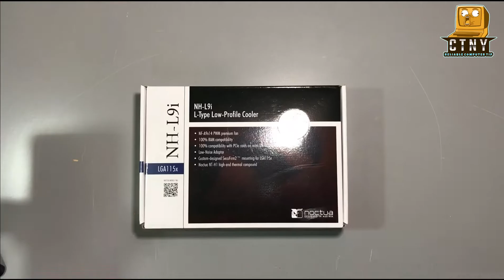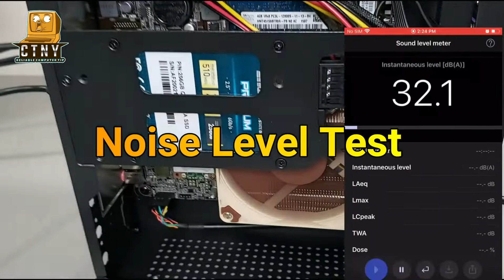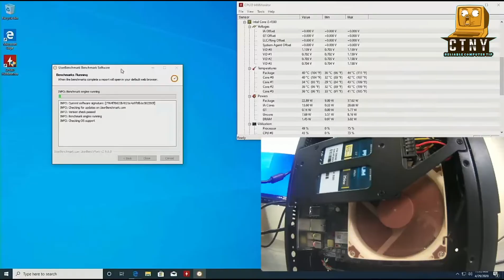$200 Budget Mini-ITX PC Build - Noctua NH-L9i Low-Profile CPU Cooler Installation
Noctua NH-L9i Installation
Budget Mini-ITX PC Build

This video shows Noctua NH-L9i, Premium Low-Profile CPU Cooler for Intel LGA115x Installation and test temperatures, Noise level test run. Also, I’ll show you how to build a low budget 1150 socket Mini-ITX PC with this CPU cooler. The total budget was around $210. It was not bad for a PC for using a home base PC environment. If you want to try to build this system, please purchase the items below the link and try to install it step by step. Thanks a lot.

✅ Demo Parts Link  ✅

✴️ CPU: Intel Core i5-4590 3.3 GHz CPU
✴️ M/B: ECS H81H3-TI4 V2 INTEL H81 LGA 1150
✴️ RAM: 8GB Kit (2 x 4GB) DDR3L-1600 SODIMM Laptop Memory
✴️ SSD: Inland Premium 256GB SSD
✴️ Case: Goodisory MX01 SECC Fanless Mini ITX
✴️ CPU Cooler: Noctua NH-L9i, Premium Low-Profile CPU Cooler

✅ RECORDING GEAR: ✅